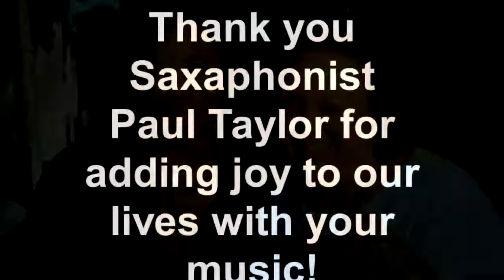Paul Taylor, Sexy Sax Player Keepin' it Real with Leslie Berger